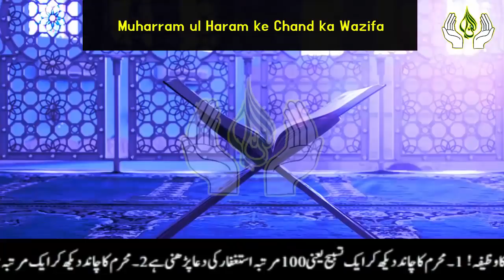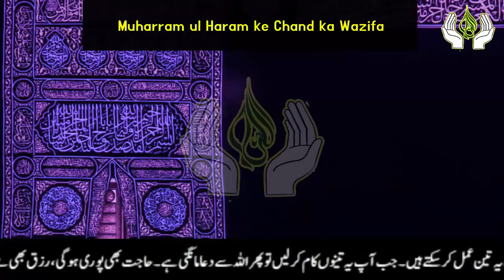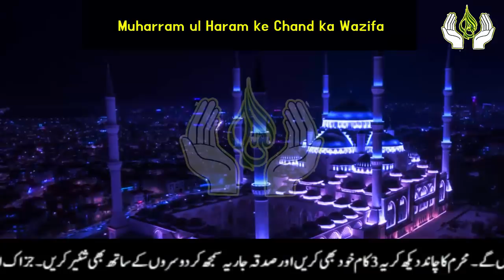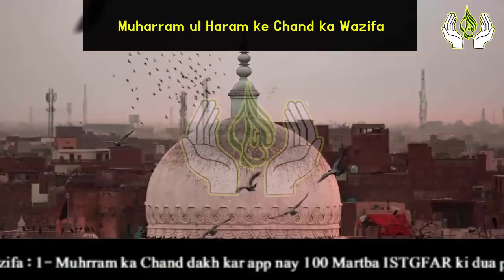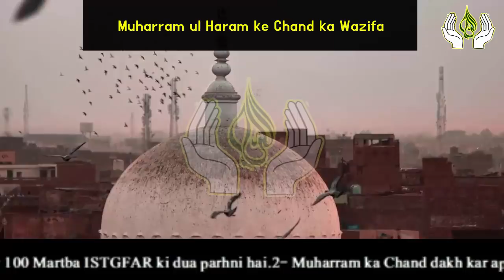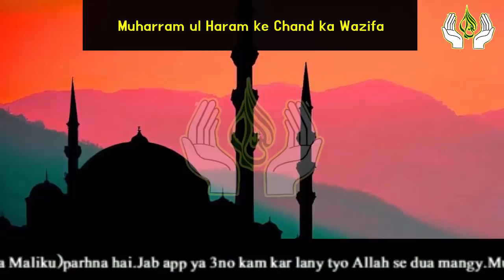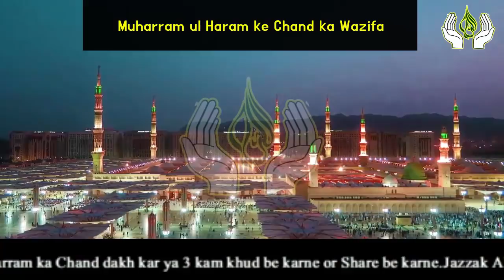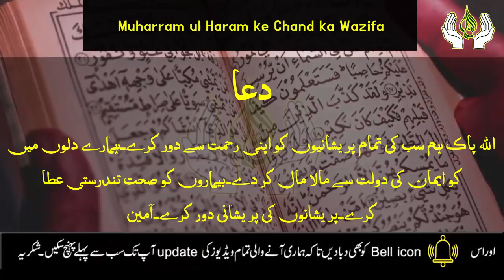3 Beautiful Things On Muharram 2021 When See Moon | Muharram ke Chand ka Wazifa for Hajat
3 Beautiful Things On Muharram 2021 When See Moon | Muharram ke Chand ka Wazifa for Hajat

Aslam u Alikum | Ajj ki iss video mein hum app ke sath Muharram ke Chand ka Wazifa Share karne ja Rahe hain.Ya Wazifa kisi be Hajat k liye hai.app Muharram ka Chand dakh kar ya Amal Lazmi karne.JAZZAK ALLAH